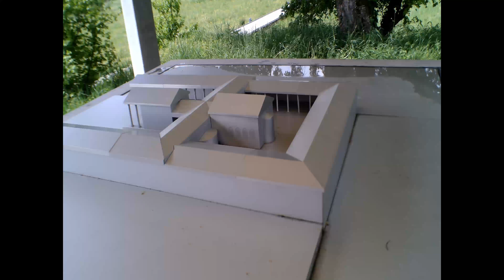Alba-la-Romaine et petit topo...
Yop les zamis , cette fois-ci , nous nous trouvons sur un cite antique , dans le sud de l'Ardèche :))
Magnifique région , que j'adore vraiment :))
J'ai eu un petit retard , mais un autre contenu arrive d'ici fin de semaine , autour du même sujet :)...
Bon visionnage , et merci à toutes et à tous de votre soutien :))...

Vous pouvez me suivre ici :

N'hésitez pas à venir partager avec nous :)